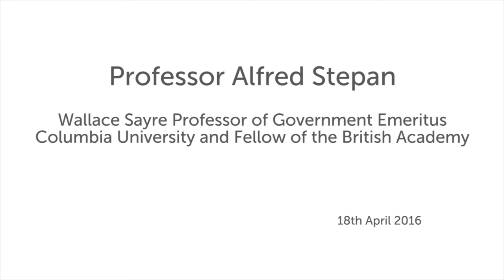Democracies with Large Muslim Populations, Prof. Alfred Stepan, SOAS University of London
This Centenary lecture titled "Democracies with Large Muslim Populations: Reflections on Indonesia, India, Senegal and Tunisia" was given by Professor Alfred Stepan (Wallace Sayre Professor of Government Emeritus, Columbia University, and Fellow of the British Academy) on 18 April 2016 at the Department of Politics and international Studies at SOAS University of London.

Many commentators highlight Islamic political, and above all, democratic disasters. In contrast, democratic successes in such Islamic-majority countries as Indonesia, Senegal, and Tunisia have been under-documented and under-theorized. India, with its huge Muslim population, could also be included in the "success" category. In a moment of growing despair and religious conflict, this Centennial Lecture will be an attempt to expand our imaginations about the multiple ways democracy can be crafted.

For example, a close analysis of these four countries may help us rethink what is needed, and what is not needed, concerning secularism and democracy in the modern world. None of the countries is remotely close to two of the main Western models of religion-state relations, the aggressive “laïcité” secularism associated with republican ideas of the French Revolution or the “Wall of Separation” associated with the American Revolution. None of them follow John Rawls’ injunction that religion must be “kept off” the political agenda.

Indeed, in many of them the most progressive of their policies, such as finding ways to increase girls’ education (e.g. in Indonesia), or reducing female genital mutilation (e.g. in Senegal) have involved close cooperation between religious and secular political leaders. Similarly, leading Muslim religious and political leaders in Indonesia, Senegal and Tunisia have played key roles in campaigning successfully against their countries becoming sharia states. Why, how, and with what consequences?